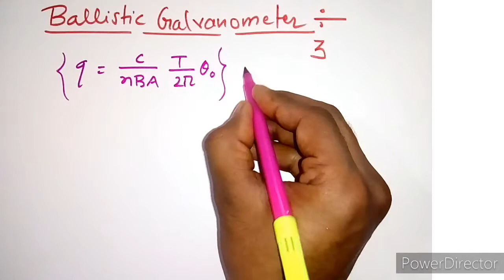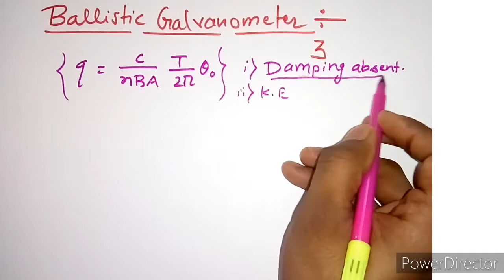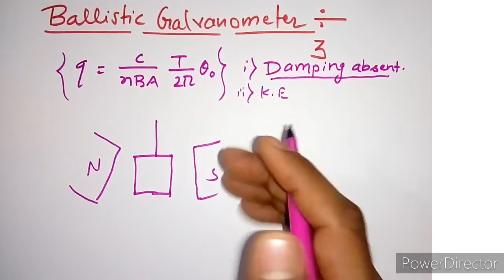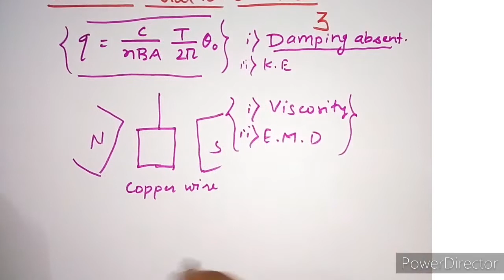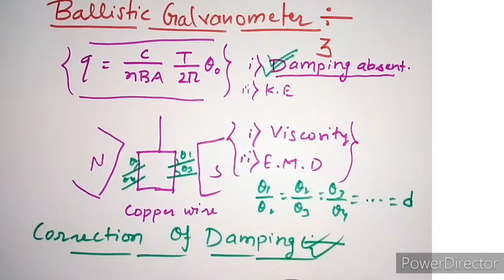Correction of Damping || Ballistic Galvanometer Part 3 // Logarithmic decrement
Pdf notes :-
THE PHYSICS FAMILY🤟
For Physics pdf Notes .

Please Comment if video is helpful for you!